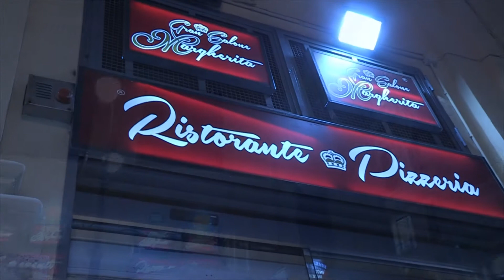PROMO VARIETA' COMICO MUSICALE COMPAGNIA NAPOLINCANTO DI Luciano Capurro ...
SALONE MAMMINA EX FOYER SALONE MARGHERITA